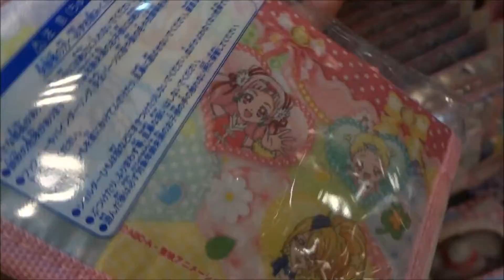HUGっと!プリキュア シールバインダー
2018年2月3日

Hugtto! PreCure
「子育て」
HUGTTO! PRECURE
【ニイタニ】
450万回再生突破
広島県内で動画が多いYOUTUBER(多分)
Hiroshima Prefecture
Itsukushima Shrine
 毎日投稿
広島youtuber
次世代 youtuber
１日10万回再生
１００万回以上再生されている動画、チャンネル